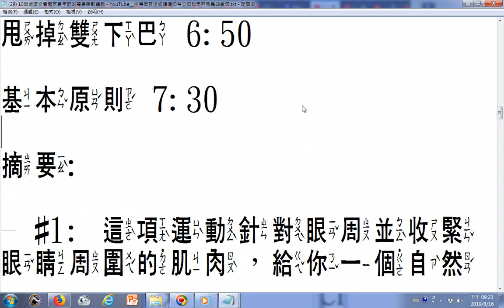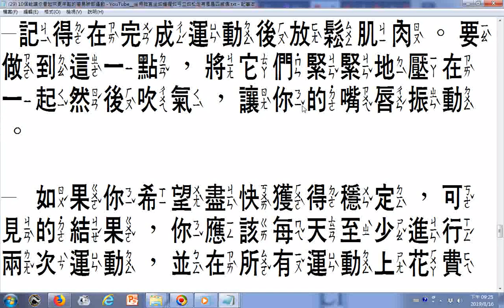10個能讓你看起來更年輕的簡易臉部運動 文字瀏覽